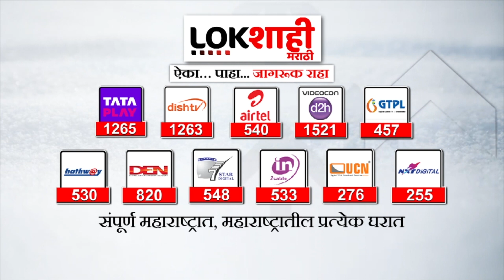Special Report | दुष्काळी भागांसाठी ड्रॅगन फ्रूट वरदान | Lokshahi Marathi